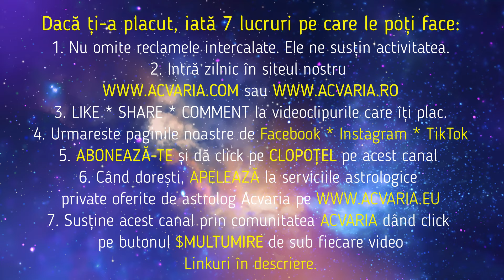♌LEII la MAREA CONJUNCTIE 🌈HOROSCOP 15-21.04.2024 ACVARIA (versiune short)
HOROSCOPUL SĂPTĂMÂNII 15-21 APRILIE 2024 cu astrolog Acvaria 🔴DOAR ZODIA VOASTRA * Versiune prescurtata (BETA)

ALTE DETALII IMPORTANTE:
🟠🟠🟠 RECOMANDARI:
🟡🟡🟡Vezi HOROSCOP IN TOATE FELURILE AICI
TOATE DRUMURILE DUC LA...